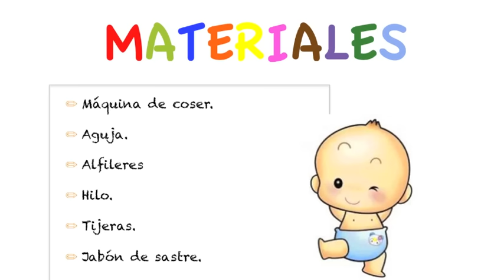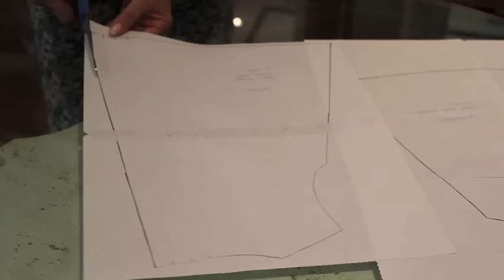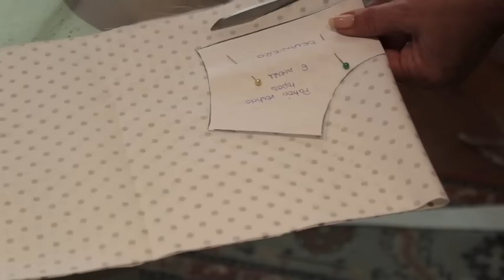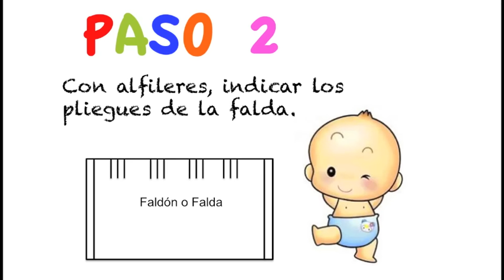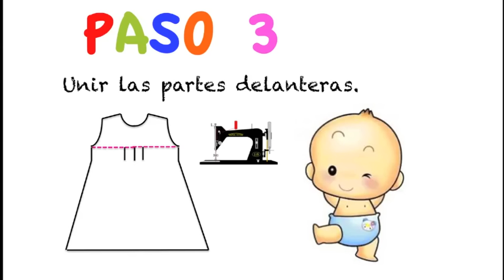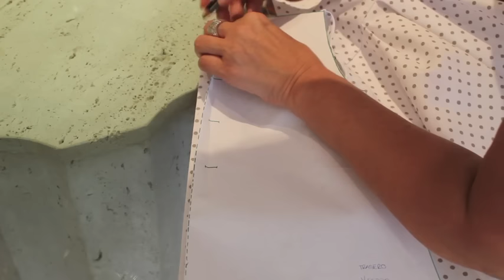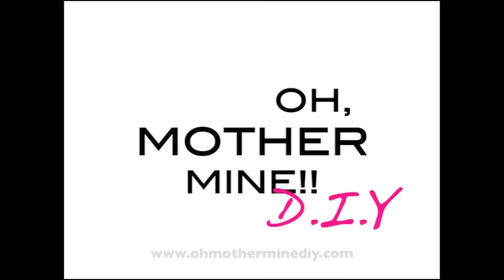DIY Ropa bebé: Cómo hacer vestido de bebé niña muy fácil (patrón en varias tallas incluido)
DIY Ropa bebé: Cómo hacer vestido de bebé niña muy fácil (patrón en varias tallas incluido). Despliega la descripción para obtener toda la información!!!